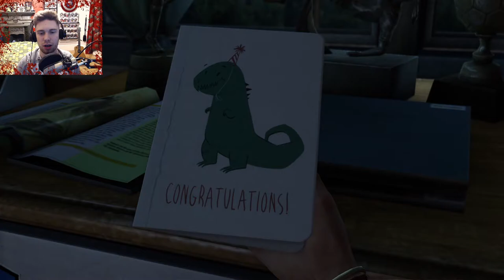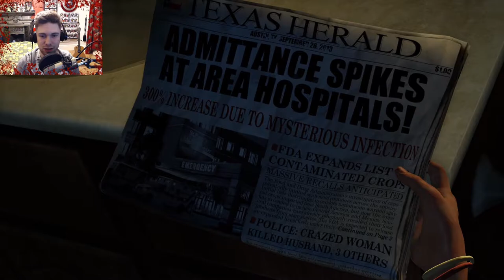WHY DID THEY DO THAT!? SARAH NOOO!!! - The Last Of Us *REMASTERED* Part 1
This was honestly so funny to film and so funny to edit! I loved this video so much!!

Let me know how I can improve or what you would like to see next.

If you want to get a head start and see what goes on before everyone else, come to my Mixer channel and see me play the games with my live reaction as well as me interacting with you throughout! I will be moving to Mixer from now on!! I have done this as I believe it is a more interactive and more streamer and viewer-friendly platform. They have so many cool features that Twitch really should think about adding in!!

Mixer.com/JMLORX

To see when I go live on twitch as well as when I post on youtube. I also post dumb funny stuffs on there too.

Check out my Instagram where I post my day to day life, things you don't see on my other social medias!

Be a fan of my facebook page! Chat with each other and share ideas on my page. I make polls as well as post alot of dumb stuffs you're sure to have a laugh at! Let me know what you wonna see next!

Cheers bro